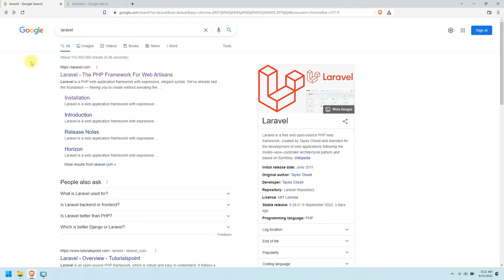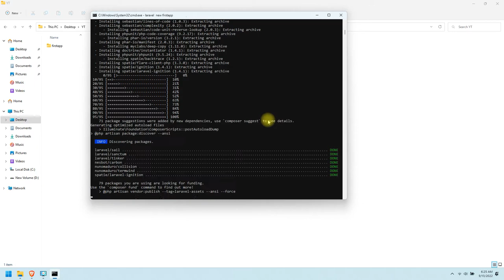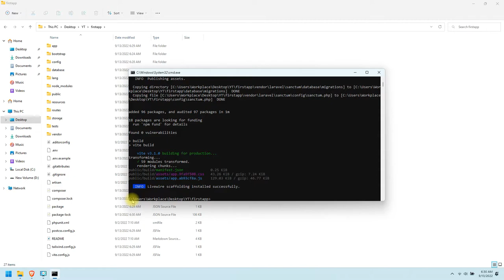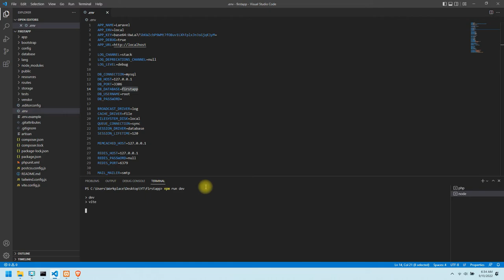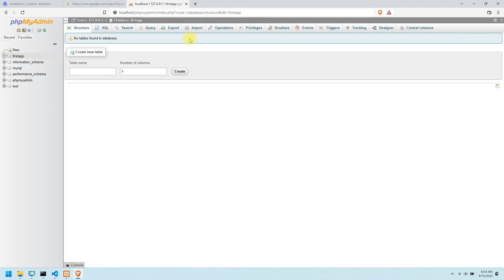05 - How to install Laravel application with Jeatsteam Livewire and User Register and login